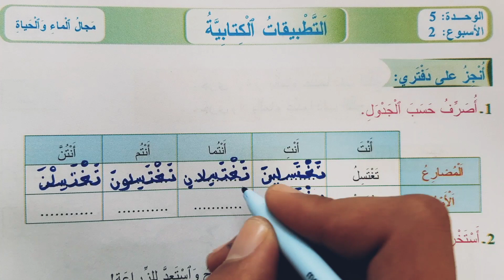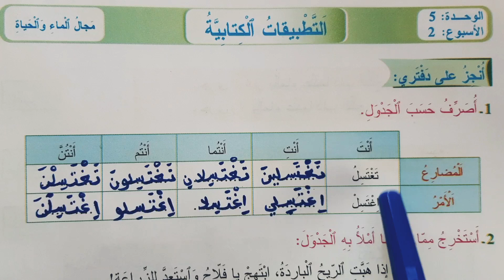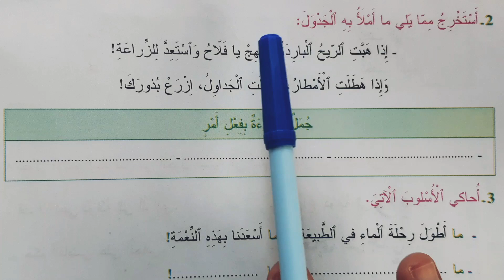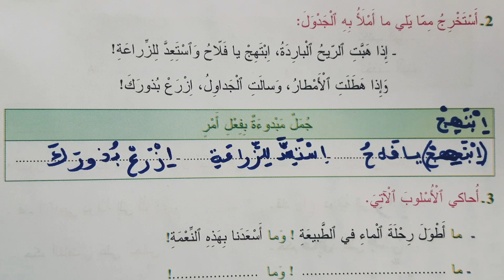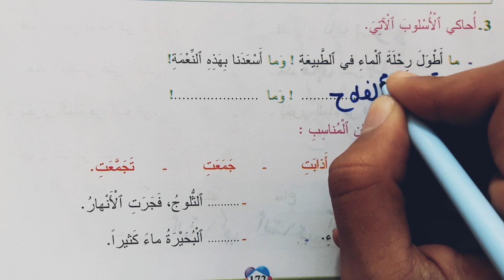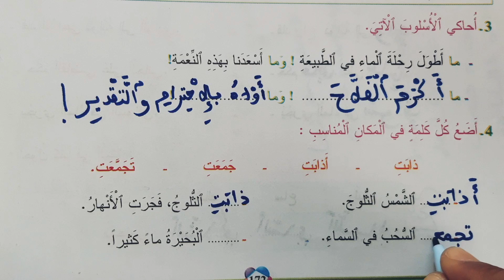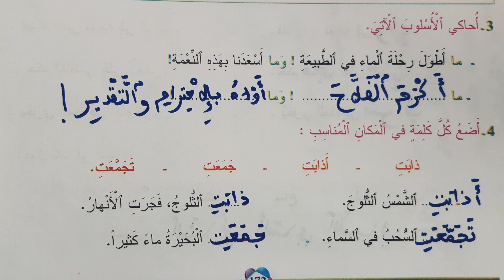المفيد في اللغة العربية الثالث ابتدائي الصفحة 172 الطبعة الجديدة 2021